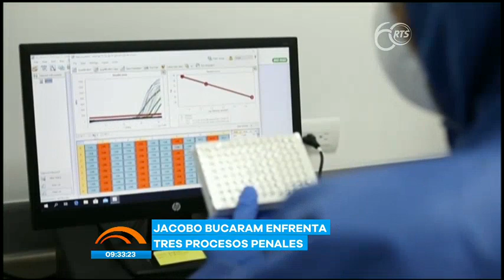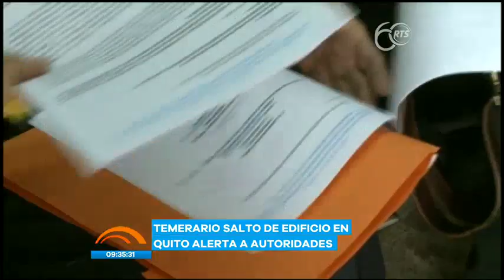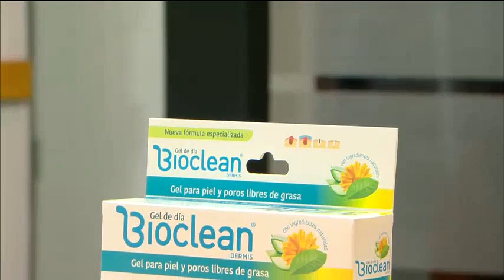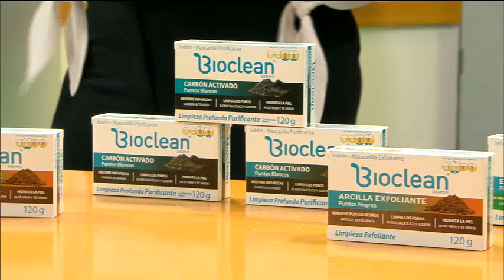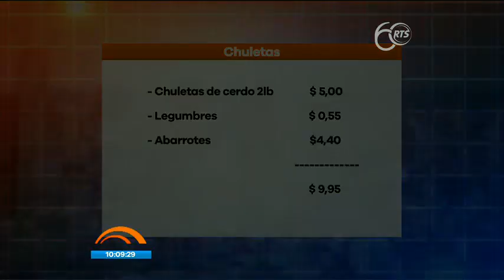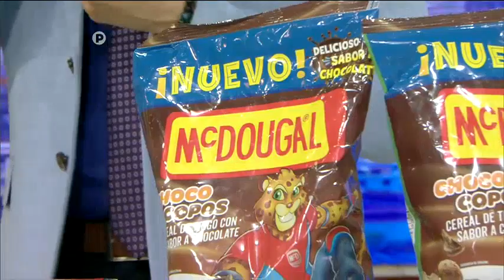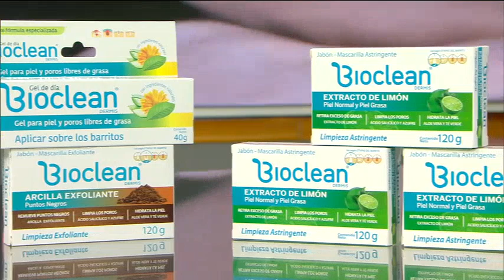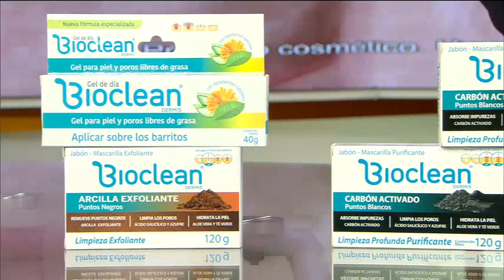Noticias de la Mañana: Programa del 28 de Septiembre de 2020